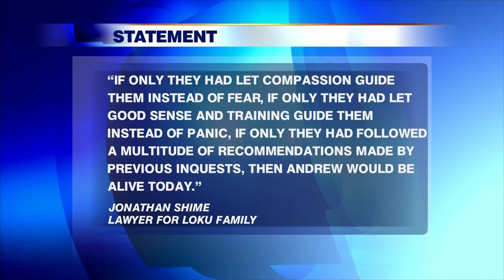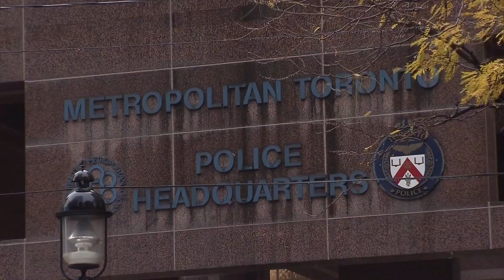Video: Closing arguments heard in Loku inquest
The closing arguments in the coroner's inquest into Andrew Loku's death were heard Monday. Amanda Ferguson with what the Loku family's lawyer had to say about why they think he was shot by police.